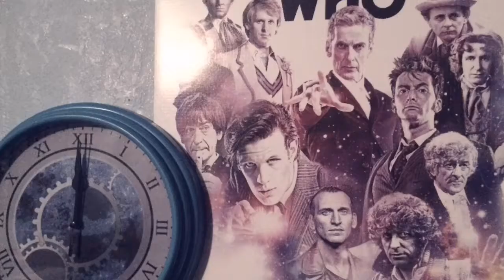Talking about the Second Series 10 Trailer - Doctor Who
The Professor discusses some of his favorite parts from the recently released trailer for Doctor Who. Well, mostly favorite parts.